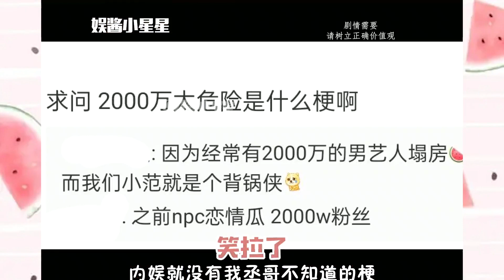範丞丞總能精準戳人肺管子：沈騰被問當場急眼，李佳琦都說不過他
每日更新有趣又好玩的娛樂新聞，綜藝節目和明星日常。